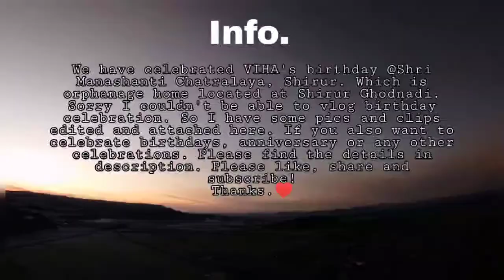Shri Mahaganpati Shrine, Ranjangaon | Viha's Bday Celebration | Pune - Ranjangaon - Supe | Part 2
Celebrated birthday at Shri Manashanti Chatralaya, Shirur(Ghodnadi). Operated by The Mother Global Foundation Founder Padmashri Dr. Sindhutai Sapkal (Maai). If you also want to donate for the growth/education of orphans do contact below details. Thank you.

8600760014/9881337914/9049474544